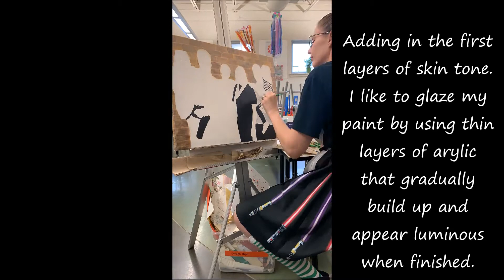Portrait Painting Time Lapse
This time lapse shows the first layers of paint for a group portrait.  I like to glaze my acrylics in thin layers to build up color and create a luminous look.